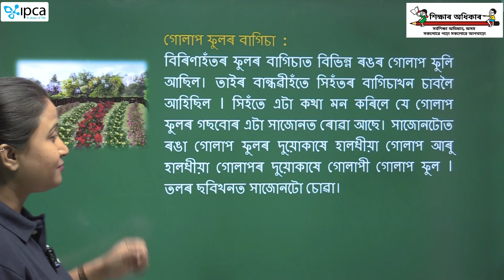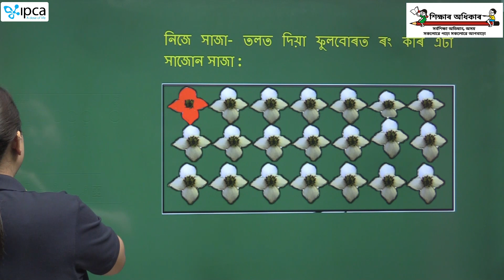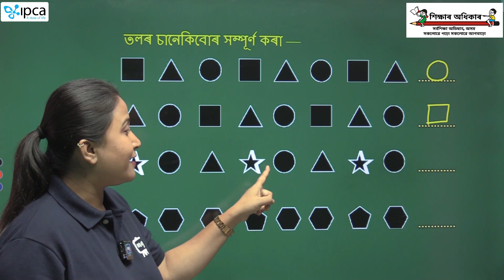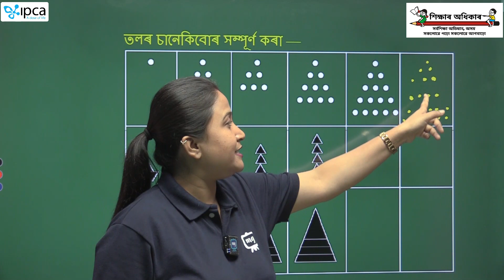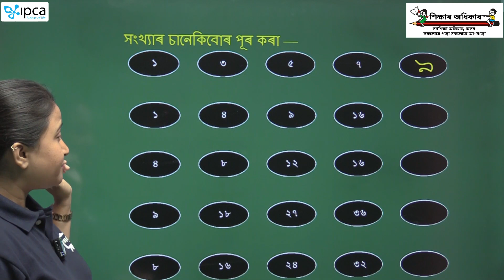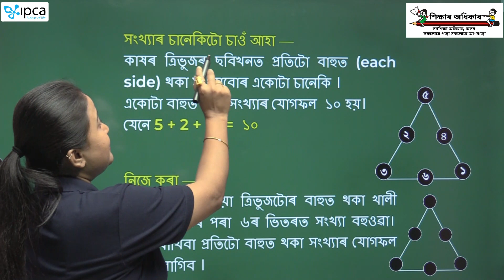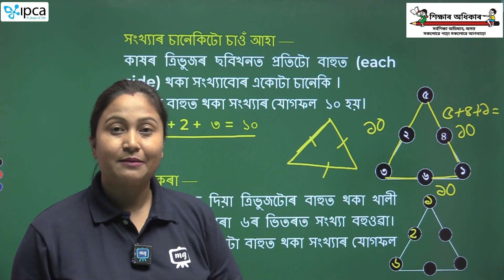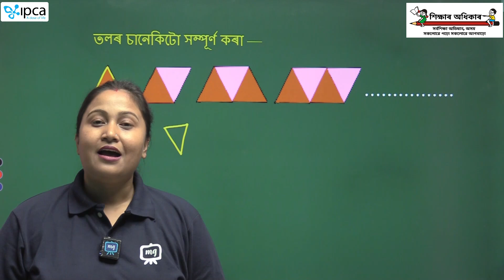Ekaksha Assam | Class - 4 | Math | Lesson - 9 | চানেকি | Part - 1